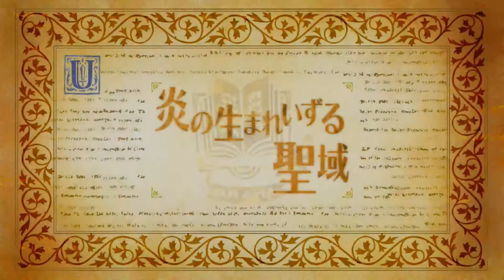「Odin Sphere: Leifthrasir JP」 Gwendolyn ~ "Chapter 05 Story & Boss" (Expert)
[ オーディンスフィア レイヴスラシル | OdinSphere: Leifthrasir ]
Gwendolyn ~ "Chapter 05 Story & Boss" (Expert)

- The whole storyline chapter and boss fight
Will attempt "No Item" fight if possible too.

System: PS4-JP
1st Gameplay
Waifu: Velvet x Gwendolyn
Rank: Expert
Guide: None

masterll,themasterll,odin sphere,odin sphere leifthrasir,オーディンスフィア レイヴスラシル,game,play,boss,battle,movie,events,sub,quests,cg,velvet,Gwendolyn,are my waifu,combo,exhibition,